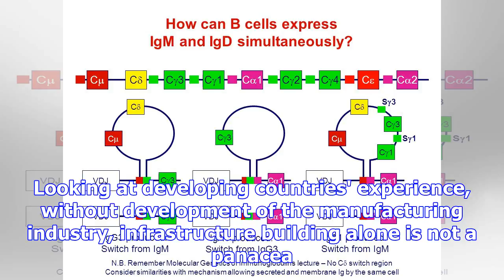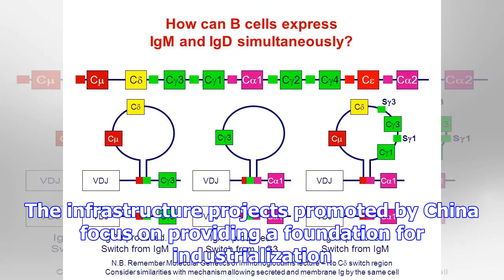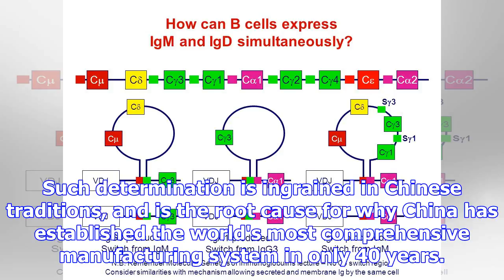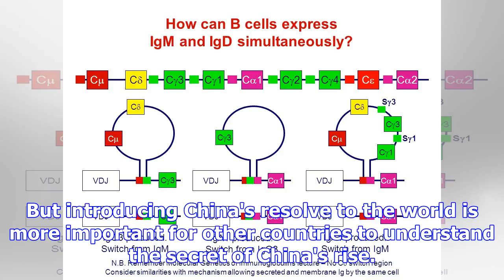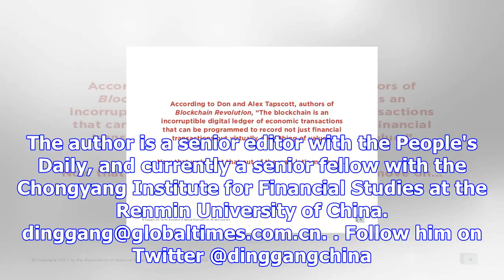How can b&r boost local industrialization?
Illustration: Liu Rui/GTOn Tuesday, I took part in a forum about China's manufacturing industry in J...